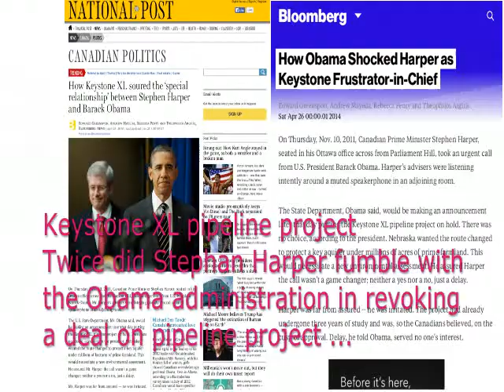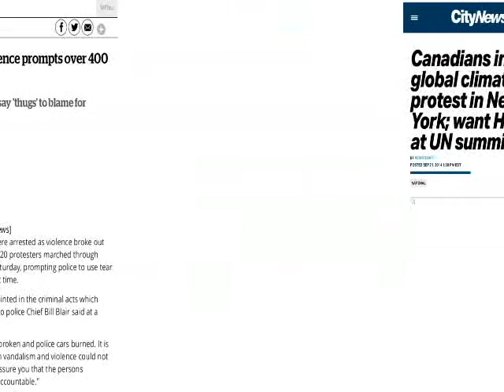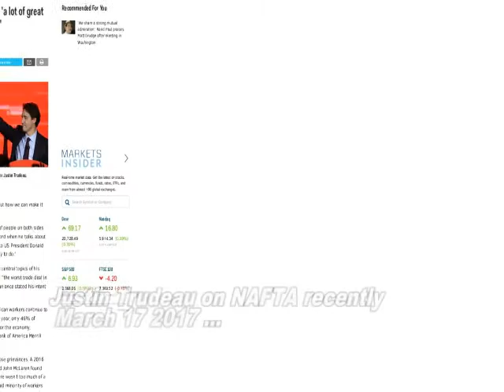Justin Trudeau & Stephan Harper timeline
Justin Trudeau (JustinTrudeau ) & Stephan Harper timeline to date 5 April 2017.